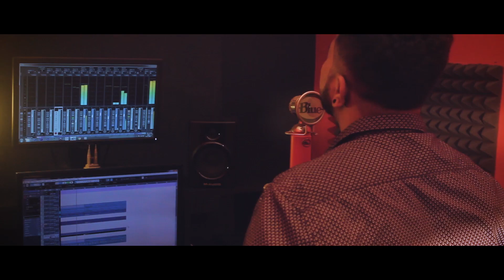Iraiva Cover | Velaikkaran | Anirudh Ravichander | Vignesh Pai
The cover song of Iraiva from the movie Velaikkaran composed by Anirudh Ravichander.

Song - Iraiva
Movie - Velaikkaran
Singer - Anirudh & Jonita Gandhi
Lyrics - Viveka
Director - Mohan Raja
Starring - Sivakarthikeyan, Nayanthara, Fahadh Faasil, Prakash Raj, RJ Balaji, Sathish, Sneha, Robo Shankar, Vijay Vasanth
Cinematography - Ramji
Producer - R D Raja
Studio - 24AM Studios Private Limited
Music Label - Sony Music Entertainment India Pvt.

Acoustic, Electric & Bass Guitars - Keba Jeremiah
Flute - Kamlakhar

Album Recorded at
Albuquerque Records, Chennai, Engineer - Srinivasan
Mixed by Vinay Sridhar & Srinivasan
Musicians Coordinator - Velavan